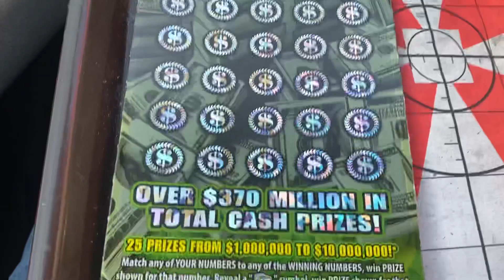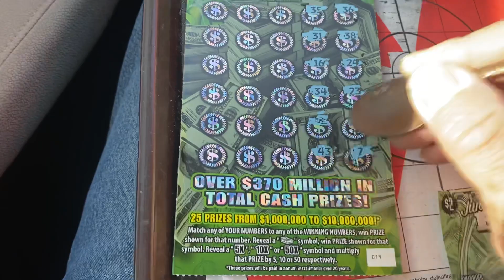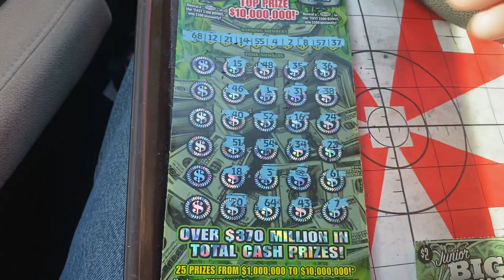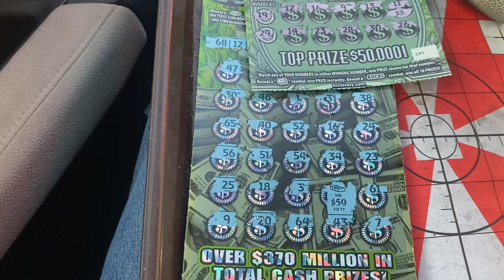Ding Ding Ding. Stack of Cash 💵